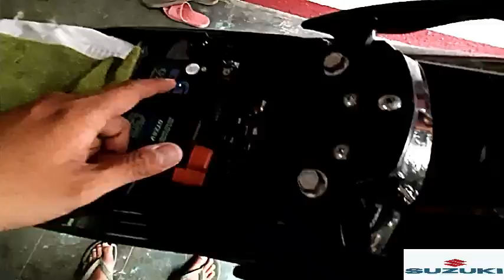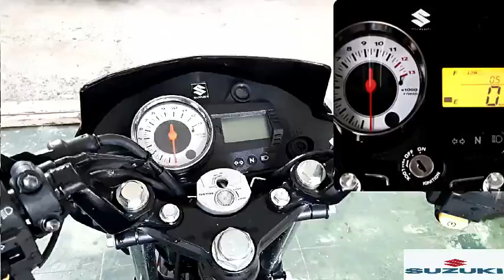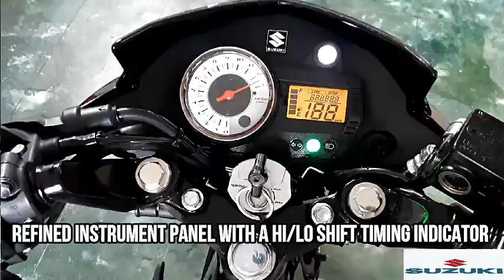Raider R150 Quick review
The new Suzuki Raider R150 revolutionizes itself as it gives the rider one step closer to riding a true Suzuki GSX-R. History repeats itself as the new Suzuki Raider R150 emerges far ahead of the competition as the nation’s top-class sporty underbone motorcycle, the leader of the pack. With its inspiration drawn from the Suzuki GSX-R lineage, the new Suzuki Raider R150 once again sets high standards in design, speed, power, and performance. The new Suzuki Raider R150. A sporty motorcycle belonging to the breed that continually brings Suzuki far ahead of the competition – the Raider Breed.